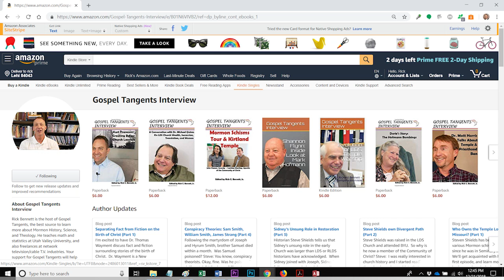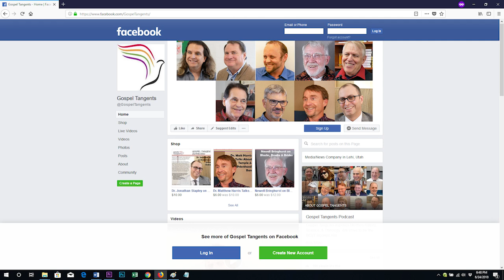623: Nauvoo-Era Polygamy Evidence (5 of 10 Mark Tensmeyer)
What polygamy evidence is there in the Nauvoo period? Mark Tensmeyer will tell us about the Sarah Pratt case, Hyrum Smith before the high council, and other evidence polygamy was secretly practiced by Joseph Smith in the Nauvoo period.